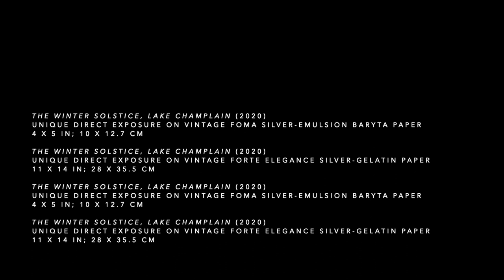2020 Winter Solstice Pinhole Photographs extended short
Each year I acknowledge the Winter Solstice by making a group of pinhole photographs. Because the essential ingredient of photography is light, to me it seems right to make photographs in this most raw, fundamental way—no electronics, no film, no lens—during the time when we have the least of it. And each year I travel as far north as I'm able, to carry these photos out in the low, fleeting light that skims the surface of the planet on those short December days. The nature of images and the orbit of the planet are linked by rhythm.